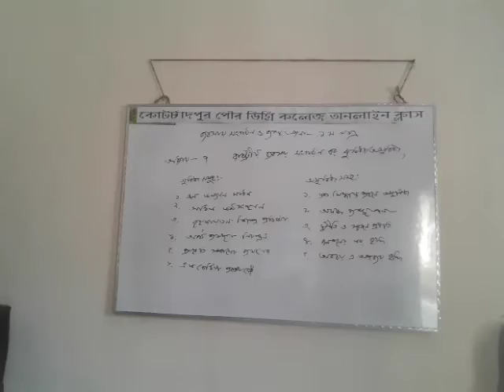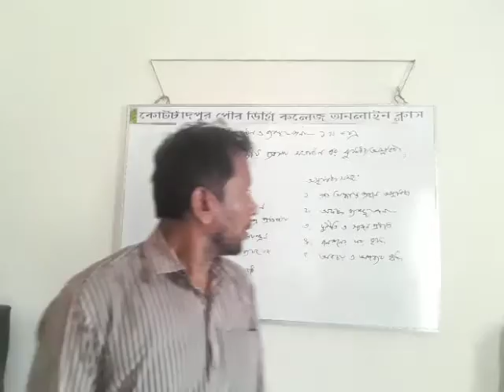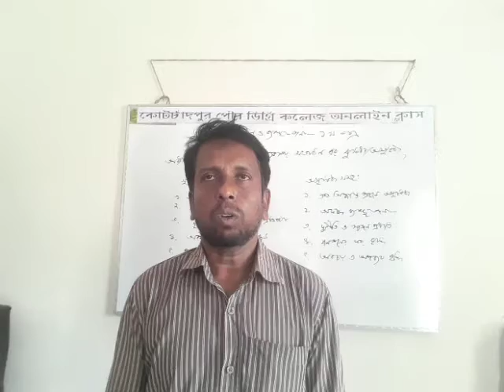Md.Abdul Motin Assistant professor management department